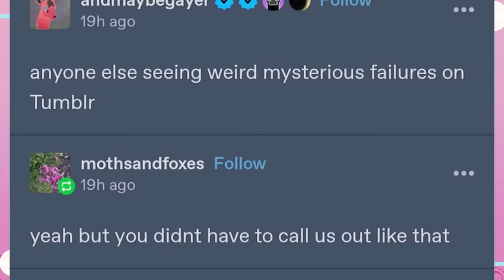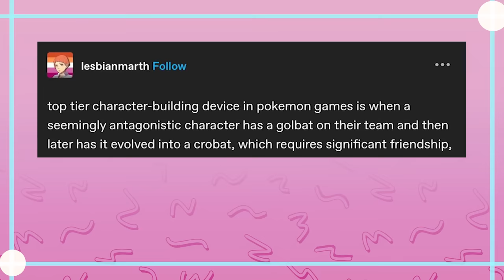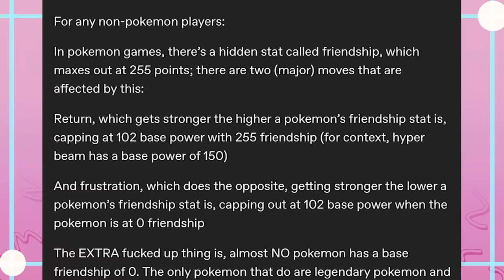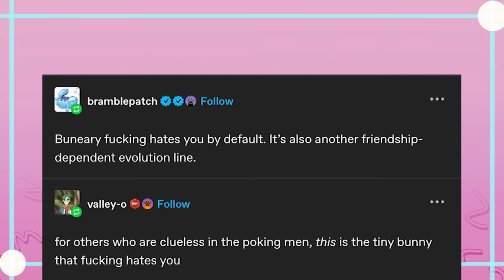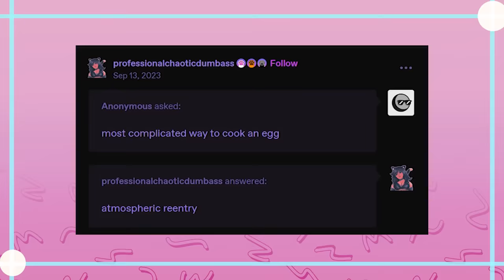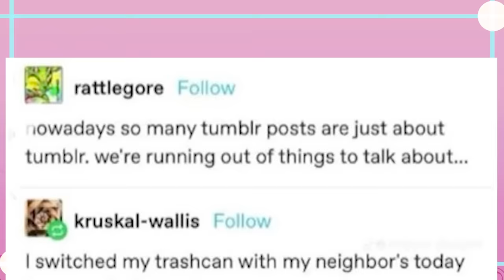Tumblr and Pokémon Character Design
EDITOR- Myself

Got Stuff You'd like to Send? Send it to:
P.M. Seymour